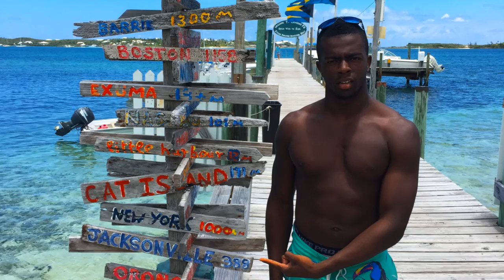Hope Town Heroes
Bahamas Trip Summer 2015